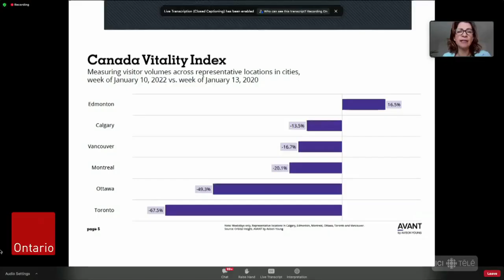Revitaliser le coeur des villes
Que faut-il faire pour revitaliser nos centres-villes? C'est la question qui motive la tenue d'un sommet virtuel organisé par l'Institut urbain du Canada. Avec l'exode des travailleurs, certains y voient une occasion en or pour les plus petites villes de réinventer leur cœur.